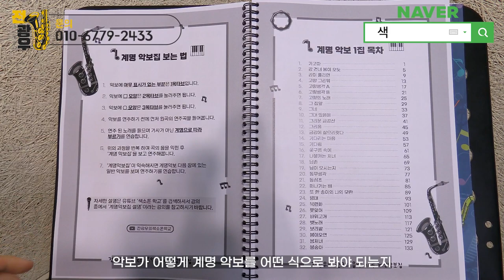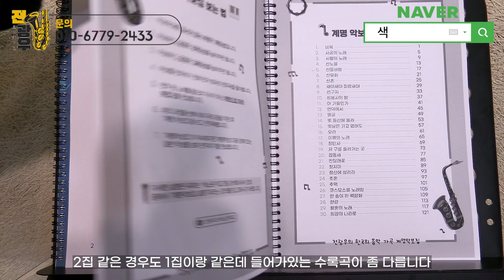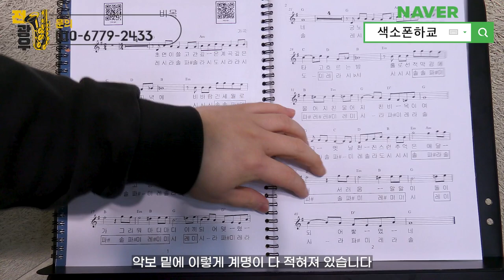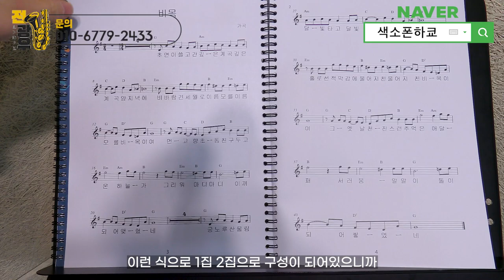한국의 음악 가곡 계명악보집 출간 1집,2집 색소폰악보집추천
1. 매일연습하는악보집 13.000원
2. 색소폰의정석1권 20.000원
3. 쉽게연주하는애드립악보집 15.000원
4. 색소폰스케일모음집 14.000원
5. 계명악보집50곡집 32.000원
6. 계명악보집30곡집 24.000원
7. 미스터트롯계명악보집30곡집 25.000원
8. 중고급애드립악보집1집 19.000원
9. 중고급애드립악보집2집 19.000원
10. 꾸밈음마스터연습집 19.000원
11. 찬양악보집 35.000원
12. 계명애드립악보집58곡집 56.000원
13. 찬양악보집2집 애드립버전 23.500원
14. 찬양악보집2집 일반버전 19.500원
15. 나훈아 계명악보집35곡집 23.000원
16. 나훈아 애드립악보집 35곡 25.000원
17 쉽게배우는계명악보집30곡 20.000원
18. 세상에 없는 운지법 모음집 15.000원
19. 색소폰의 정석2권 20.000원
20. 색소폰의 정석3권 20.000원
21. 색소폰의 정석4권 20.000원
22. 색소폰의 정석5권 20.000원
23. 색소폰의 정석6권 20.000원
24. 리얼애드립악보집 15.000원
25. 찬송가 전곡 이조집 알토버전 67.000원
26. 찬송가 전곡 이조집 테너버전 67.000원

2권이상 구매시 할인되서 나갑니다.
택배비 별도*